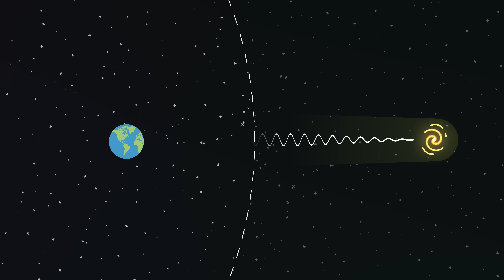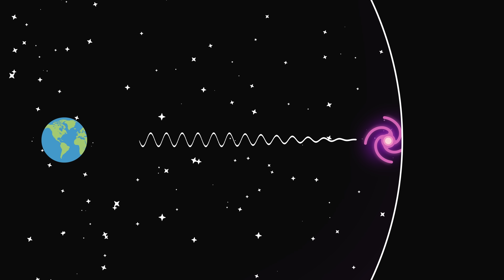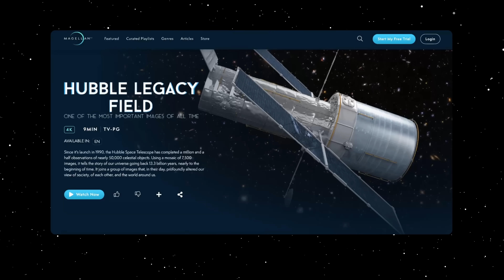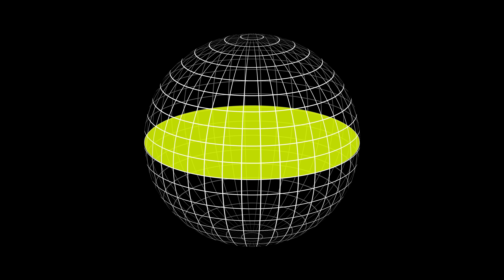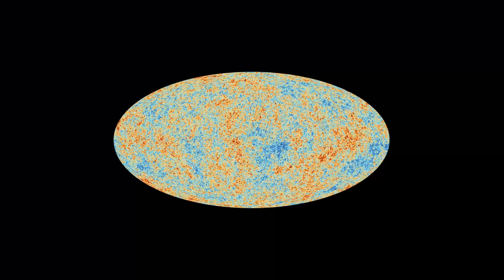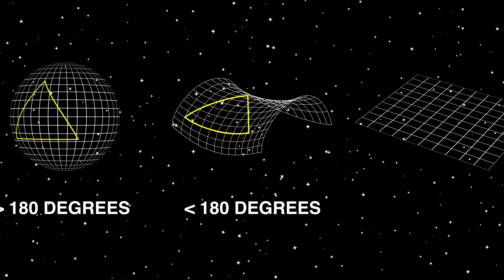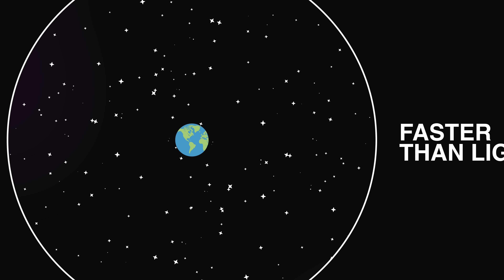Solving The Hardest Problem In Physics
This problem has stumped scientists for thousands of years and today, we are going to try and solve it together…

Chapters:
00:00 Introduction
00:53 Why is the sky dark?
02:18 Is the Universe Infinite?
05:32 Sponsor
06:34 Solving Olber’s Paradox
07:11 What is the shape of the Universe?
11:14 The paradox of an Infinite Universe
13:07 We are stuck here…

Written and produced by Kobi Brown
Animation and editing by Mikael Jutbo

Sources:
coming soon

Footage from:
Storyblocks
Pond5
NASA